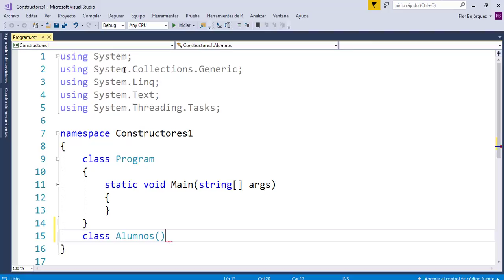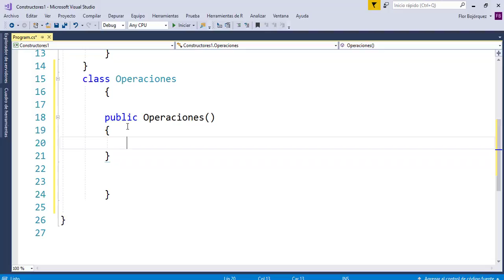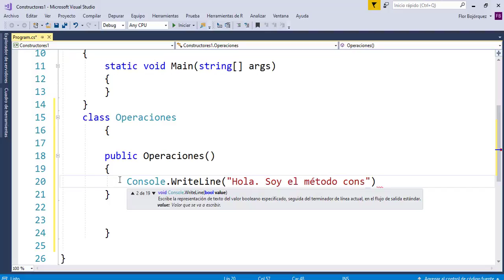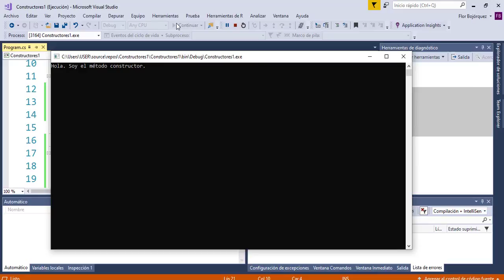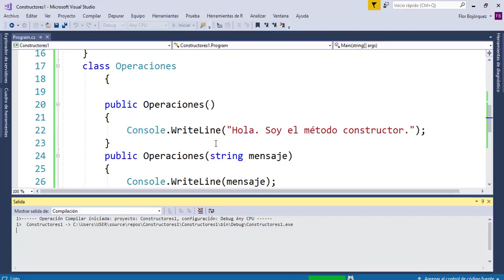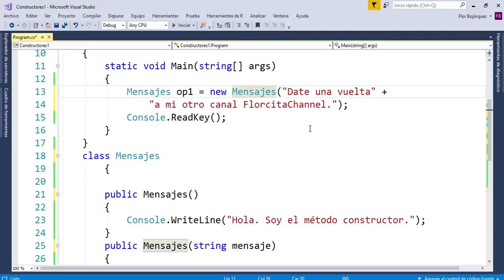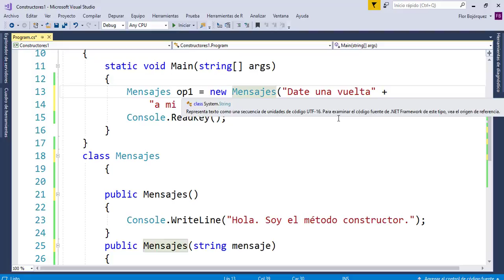37.- Curso de C# - Método constructor.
En esta ocasión, les explicaré sobre un método especial usado en la Programación orientada a objetos, que se conoce como el método constructor.